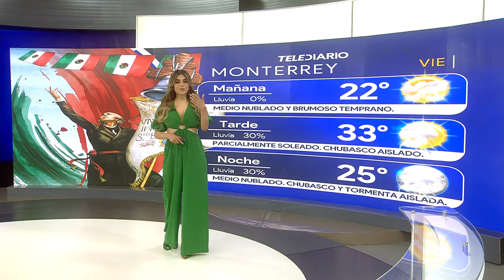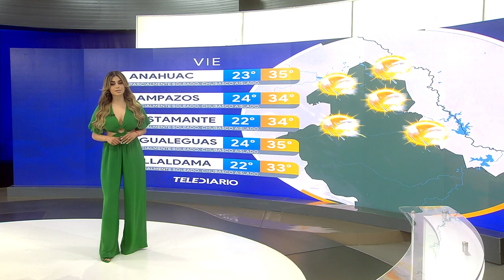El clima para el viernes 16 de septiembre del 2022